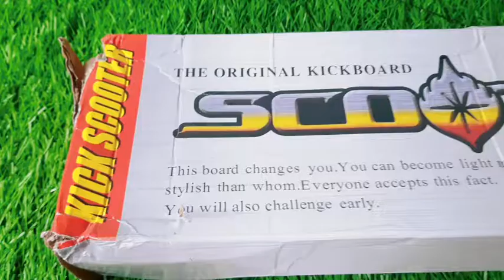REVIEW SKUTER ANAK YANG BAGUS DAN MURAH | REKOMENDASI SCOOTER ANAK OTOPED ANAK RODA TIGA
Assalamualaikum,
Halo semuanya,
Aku mau kasih rekomendasi skuter otoped scooteranak yang murah dan bagus,

Lumayan buat anak main dirumah,